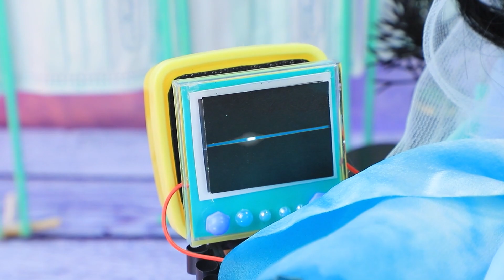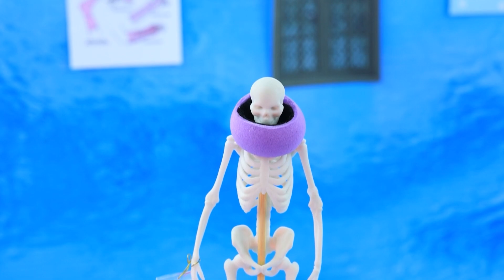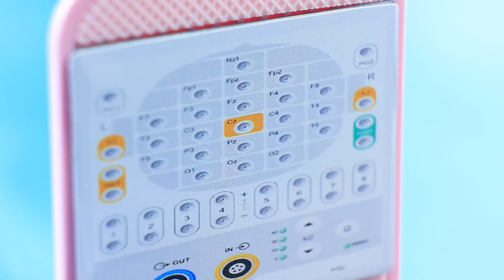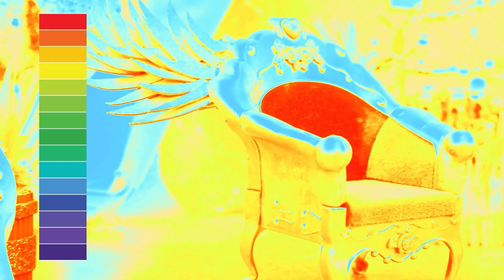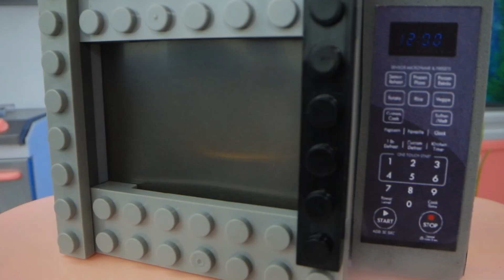Lo Strano Incidente di Elsa / 33 Lavoretti Fai-da-te per le LOL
Super Mario | Attiva TUTTE le notifiche

Elsa ha bisogno del nostro aiuto: è finita in ospedale! Guarda il nostro video per vedere cosa le è successo!

Materiali e strumenti:
• forbici
• pennelli
• taglierino
• strumenti di modellazione
• righello
• argilla polimerica
• fiocchi di neve di plastica
• tappi metallici
• gelatiera giocattolo
• argilla leggera
• bastoncini di legno
• fogli di gommapiuma normali e glitterati
• nastro di grogrè
• uovo di plastica (mezzo)
• fiocchi di neve decorativi
• temperamatite
• cannucce
• scovolino
• perline
• pezzi di lego
• pulisci-lingua
• parte in plastica
• Lego
• perline di legno
• mezze perline
• perline
• fogli di gommapiuma olografica bianca
• plastica trasparente
• piante decorative
• piccoli sassolini
• nastro d'argento
• pezzo di filo
• barattolo di vetro con tappo di sughero
• perline dorate
• tappo per penna stilografica
• stampe di scatola
• cornice di legno
• nastro glitterato
• ghirlanda a batteria
• carta sottile
• immagini stampate
• bacchette
• palline di polistirolo
• cannucce di plastica
• smalto per unghie trasparente
• parte in legno
• balze con pompon
• simbolo stampato